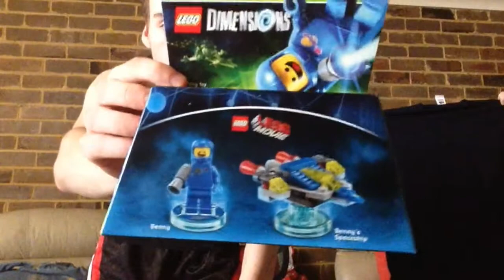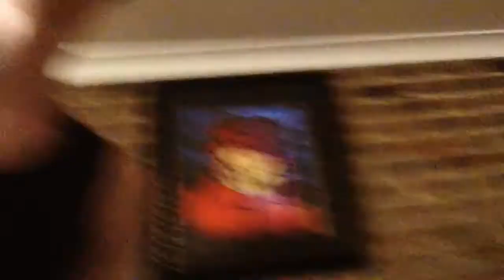TRIPLE LOOTCRATE OPENING!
Delayed Lootcrates so I'll open them all at once with my mate.